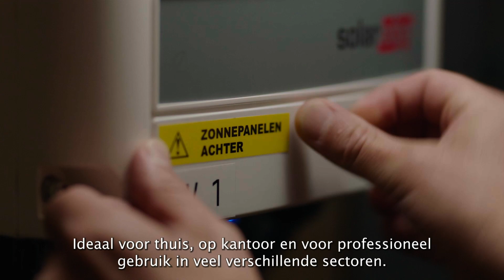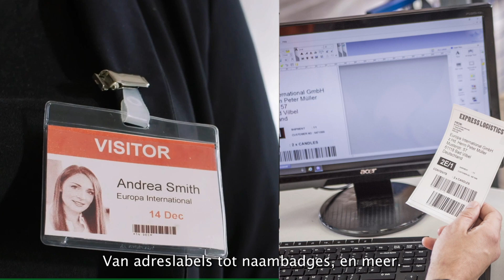Assortiment Brother labelprinters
Brother heeft een brede keus aan printers voor het afdrukken van labels, bonnen en polsbandjes. Er zijn modellen voor thuis en op het kantoor, maar ook voor professionele toepassingen binnen magazijnen, de gezondheidszorg en de industrie.

Brother heeft voor elke toepassing een geschikte labelprinter beschikbaar. Of het nu gaat om labelen in- en om het huis, of het gebruik van labels voor bedrijfsmatige of industriële doeleinden, heeft voor elke toepassing een geschikte labelprinter beschikbaar. Daarnaast is er een zeer ruime keuze uit diverse soorten, maten en kleuren tapes en etiketten. Met ruim 30 jaar ervaring in  labeling biedt Brother u de volgende voordelen:

• Diverse typen labelprinters beschikbaar. Zowel draagbare modellen, als labelprinters voor gebruik op het bureau, met of zonder toetsenbord.
• Veel verschillende soorten, maten en kleuren labels beschikbaar voor een grote verscheidenheid aan toepassingen.
• Labelprinters voor stand-alone gebruik en met de mogelijkheid om te printen vanaf pc,  laptop, smartphone of tablet. (Android en Mac)
• Meegeleverde labelontwerp-software en gratis Brother apps voor het ontwerpen en printen vanaf mobiele apparaten.